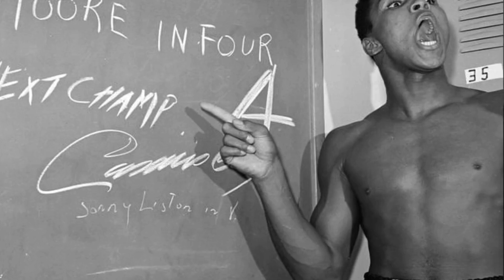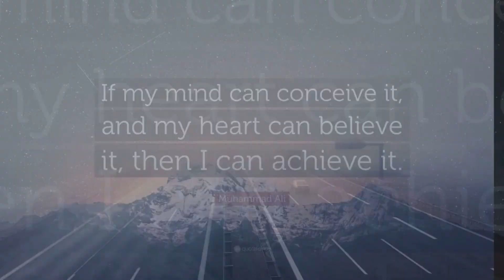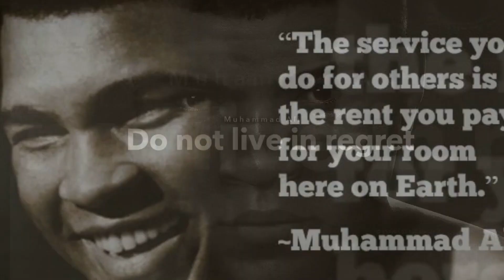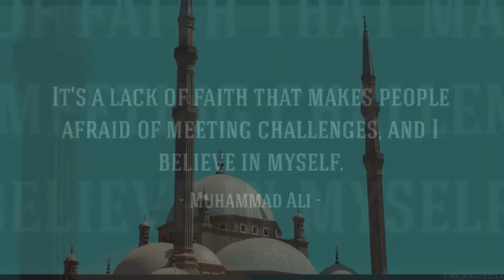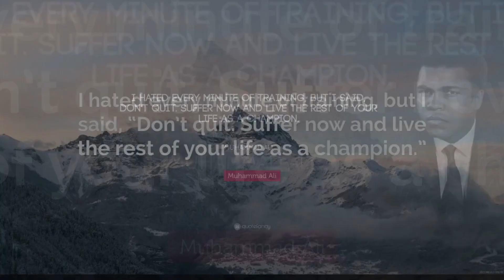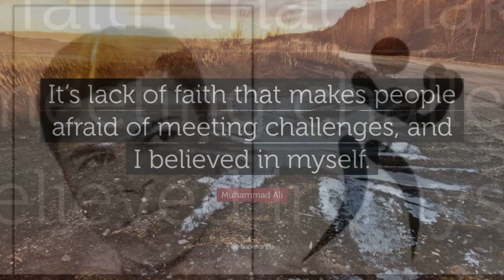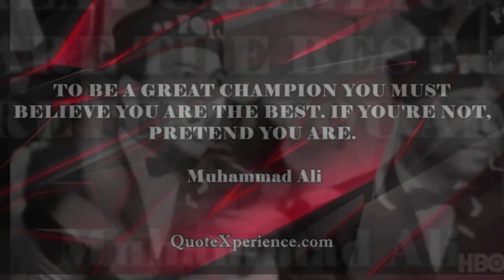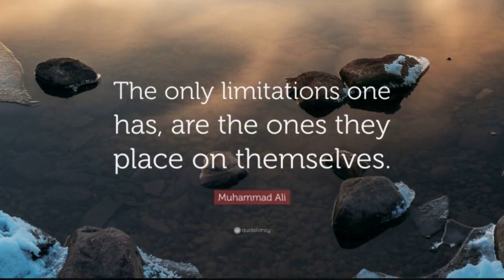Muhammad Ali's Heartfelt Quotes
Welcome to our captivating video dedicated to the inspiring quotes of Muhammad Ali. Join us on a journey through the life and wisdom of the legendary heavyweight boxing champion. Through a carefully curated collection of his most powerful and thought-provoking quotes, we delve into the mind of a true icon. Discover the words that ignited passion, challenged norms, and sparked a sense of purpose within millions. Get ready to be inspired, motivated, and moved by the timeless wisdom of Muhammad Ali. Sit back, relax, and allow his quotes to resonate with your soul. Get ready to embark on a journey of empowerment and discover the enduring legacy of a true legend. This is Muhammad Ali: Through His Own Words.